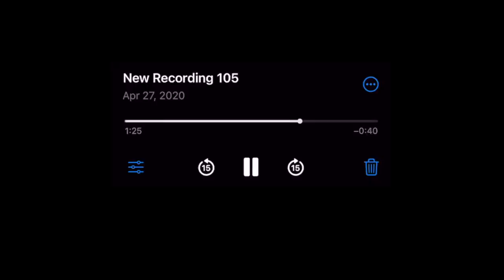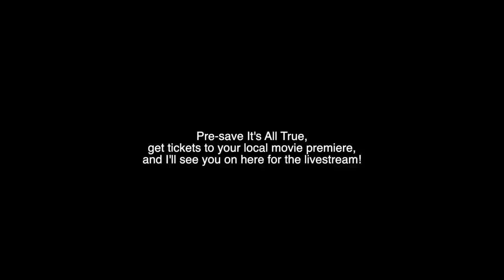We are crashing into the next era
Aubz Ly
Balazs Kis
Barnabas Nelson
Ben Mobley
Beth Hinz
Bill Penn
Blake Bollaert
Bree Campbell
Brian Falldin
Carole Borum
Christian Ashby
Cinnder
Dan Santoro
David W Myers Jr
Derek Ramm
Ed Banas
Elias Zeidan
Elizabeth Livingston
Eystein Nicolaysen
Frank R. Robles
Geoffrey Morgan
Glenn Patterson
Hank van Deventer
Hannah Weaver
James Copple
Jeff Schwarz
Joe Fessenden
John Floyd
John Zimmerman
Jonathan Isip
Joseph K.
Katie Palen
Kristen Estes
Louis Hansen
lunixbochs
Lynderyn
Maik Borkenhagen
Mariah Fyock-Williams
Mark McCorkle
Mina Molloy
Oliver J. C.
P S
Paramadomus
Pete Warchol
Platinum Band
Richard Arrington
Richard Pitman
Russ Billings
sam knetsch
Sam Waller
Sam Willoughby
Satenius
Scott Bean
Shirezu
Spectre Orillion
Theodore Ts'o
Thomas Ahearn
Tori Miller
Valerie Baxter